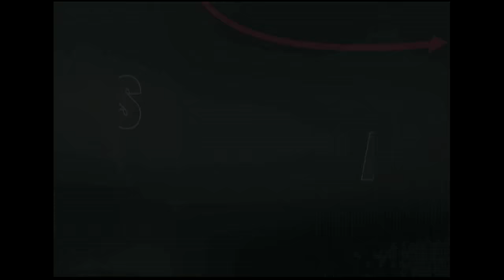How Newspapers Make Endorsement Decisions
Two editorial page editors, Chuck Plunkett with the Denver Post and Wayne Laugesen with the Colorado Springs Gazette, join host Jon Caldara to discuss how their papers make endorsement decisions.